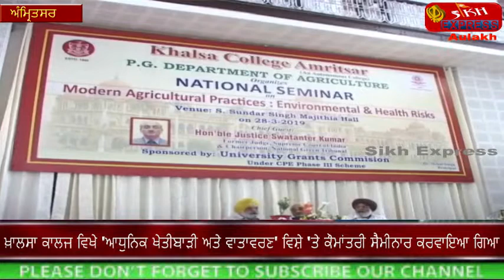ਖ਼ਾਲਸਾ ਕਾਲਜ ਵਿਖੇ 'ਆਧੁਨਿਕ ਖੇਤੀਬਾੜੀ ਅਤੇ ਵਾਤਾਵਰਣ' ਵਿਸ਼ੇ 'ਤੇ ਕੌਮਾਂਤਰੀ ਸੈਮੀਨਾਰ